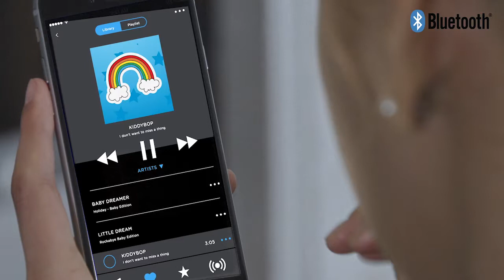Project Nursery Smart Sight & Sound Soother Projector with Bluetooth®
The Project Nursery Smart Sight & Sound Soother Projector feautres an adjustable projector with full color rotating images and shapes (3 image discs included) that can be projected onto the ceiling or wall.